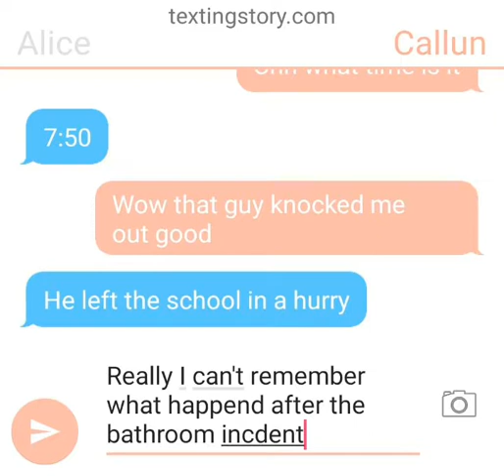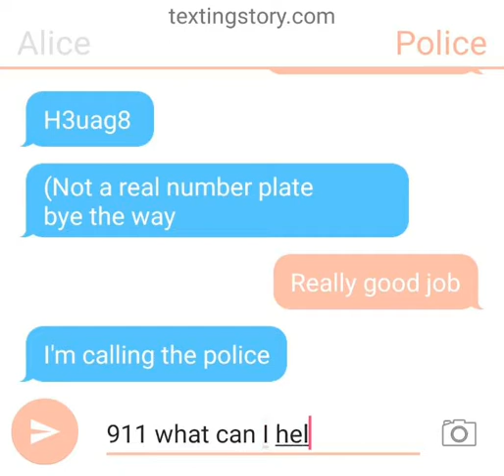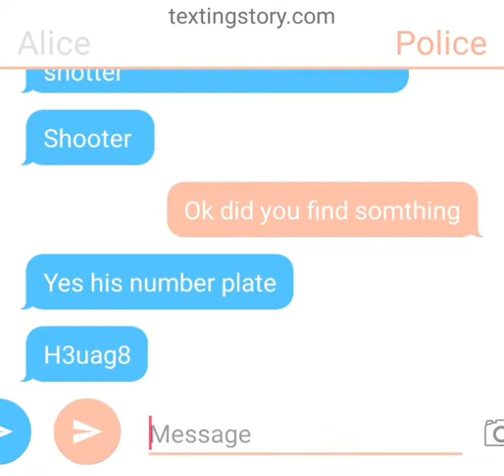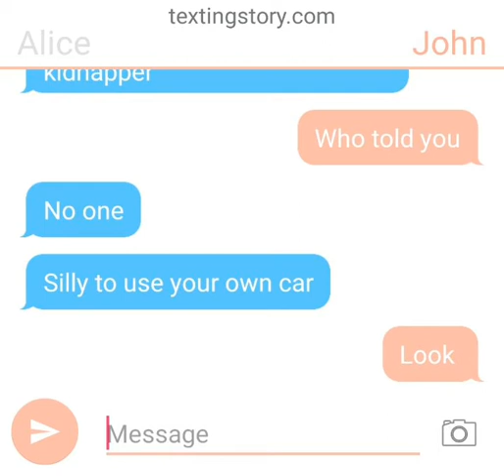Love story/terror p2